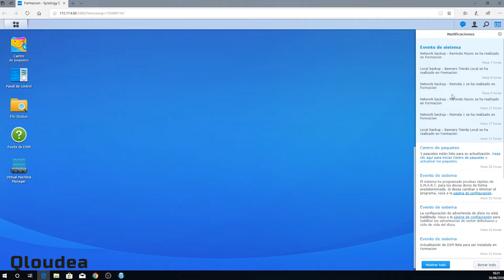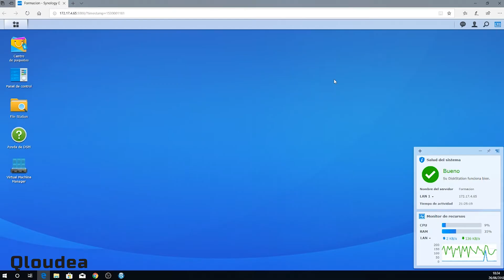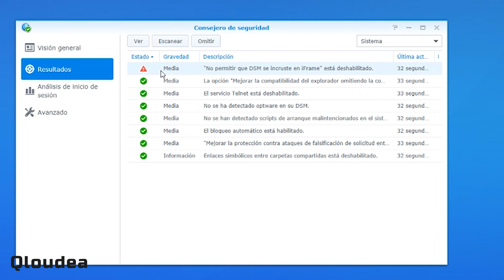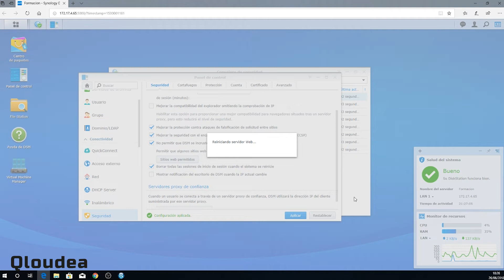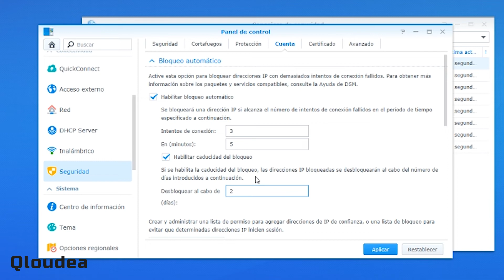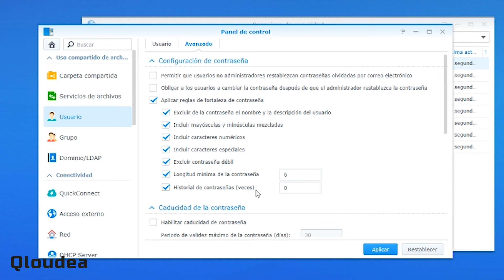Evita ataques SSH en Synology - Tutorial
Hoy os contamos cómo evitar ataques SSH en Synology. Este tipo de ataques son muy comunes en cualquier equipo informático que cuente con este protocolo. En este vídeo os damos algunos consejos para evitar ataques en caso de que necesitéis usar este protocolo.

Estos consejos podéis seguirlos para otros protocolos de conexión externa como FTP.